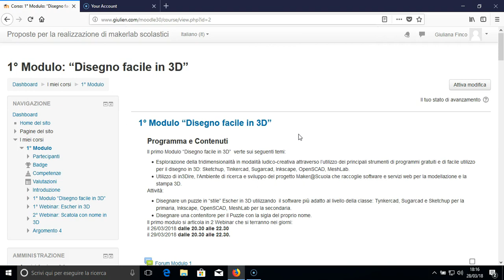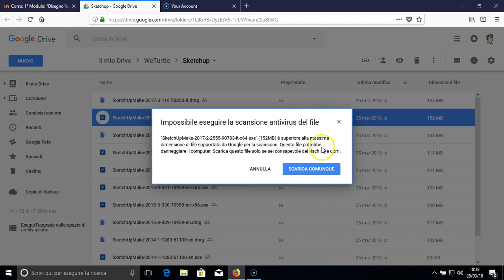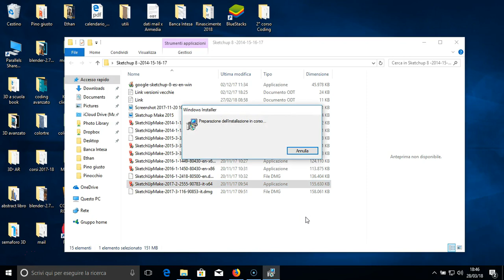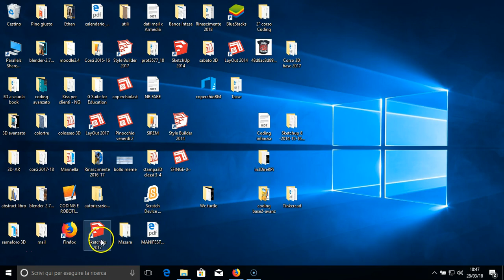Installare Sketchup Make 2017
Come scaricare e installare su Windows 10 Sketchup Make 2017:
Link alla pagina di download di Sketchup Make 2016 e 2017